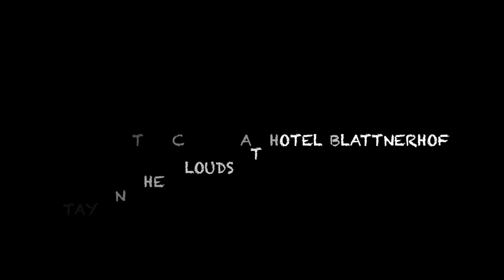Cows In Flower Crowns? | Descent of the Alpine Cows Switzerland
KSB Travel Journal